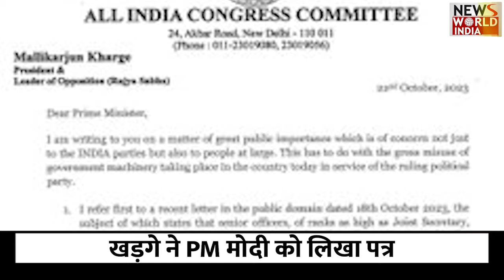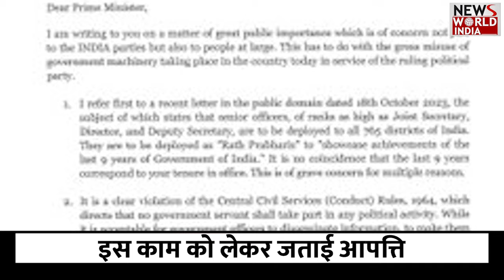मल्लिकार्जुन खरगे का PM मोदी को पत्र | Mallik Arjun Kharge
मोदी सरकार के 9 साल पूरे हो चुके हैं और 8 महीने के बाद ही देश में लोकसभा चुनाव होने वाले हैं। मोदी सरकार अपने 9 साल की उपलब्धियों को गिनाने के लिए 20 नवंबर से 25 जनवरी तक देश भर में ‘विकसित भारत संकल्प यात्रा’ निकालेगी।